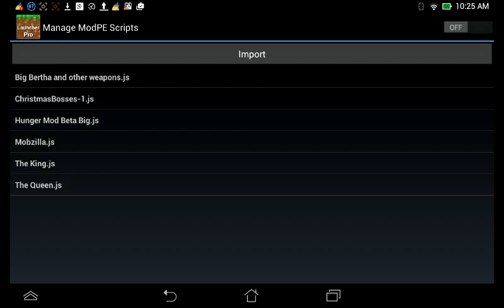BOSS CRAFT /EP 3/ TWO BOSSES IN ONE EPISODE !!!!